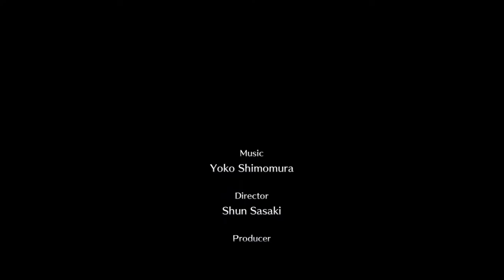LIVE A LIVE Re 幕末編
LIVE A LIVE Remake（ライブアライブリメイク）
【ネタバレ】になります